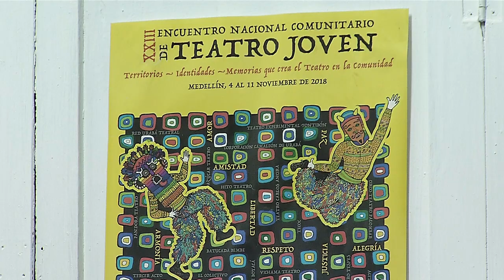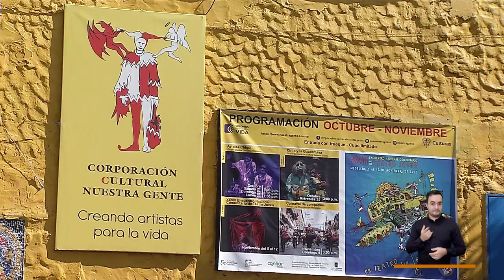Teatro joven [El Concejo somos tú y yo] -Telemedellín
Transformación del territorio y su gente a través del arte y la cultura, eso es lo que se propone desde el vigésimo octavo encuentro nacional comunitario de teatro joven en Medellín. Jorge Blandón, nos explicará más sobre esto.